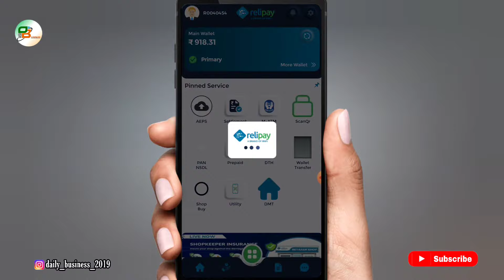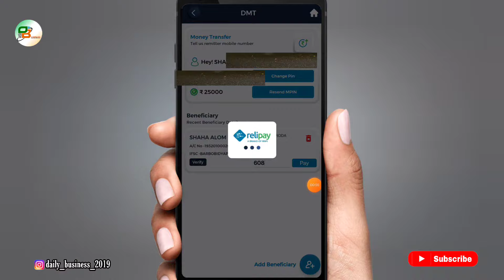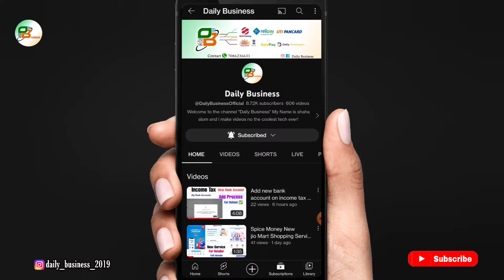Rnfi Relipay Money transfer transaction Process Step 3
Is video mein baat karenge Rnfi Relipay Money transfer transaction Process Tu Jane ke liye video ko fast se last Tak dekhte rahiye